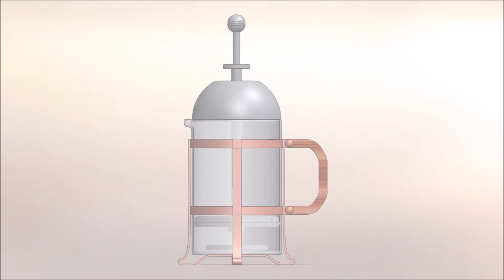French Press Coffee Brewer with Displaceable Agitator